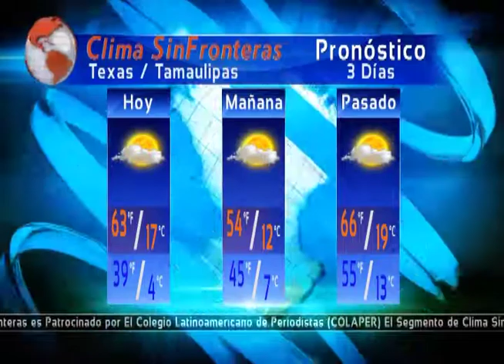Tamaulipecos en EEUU envían 800 mdd en el 2014.. Atrapa Border a marero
Mil 183 millones de dolares llegan a Tamaulipas...Martes 13 inicia Legislatura de Texas periodo ordinario de sesiones...Coco y Khumba dos estrellas del Zoologico de Reynosa...